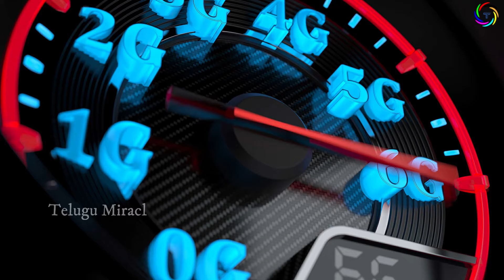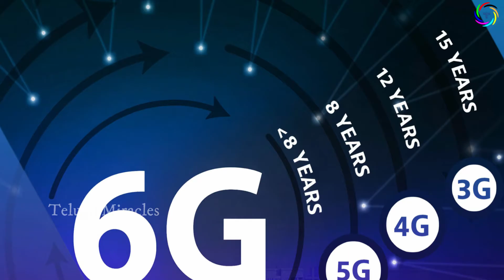టెక్నాలజీ రంగంలో భార‌త్ ముంద‌డుగు..5జి కంటే ముందే రాబోతున్న 6జి|6G Technology in India